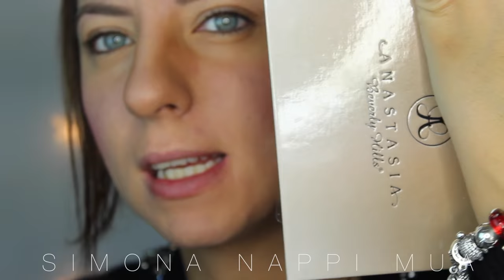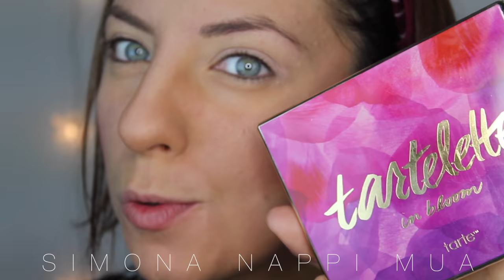GRWM: Ombretto come eye-liner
Products:
•FACE•
-Defence Tollerance 100 di BioNike
-Siero contorno cocchi Xage di Bionike
- Defence Hydra 102 di Bionike
-Palette di correttori di Kiko Milano
- Correttori Naked Skin in Medium Natural e Medium Warm
-Cipria Acteen di Bionike
-Terra Bahama Mama di The Balm
- Fard n°54 di Labo+
- Illuminante Monstone di Anastasia Beverly Hills
•EYES•
-Base ombretto in crema Mornglory di NABLA Cosmetics
-Mix ombretti dalla palette tartelette di Tarte Cosmetics
-Eye-liner REA cream eye-shadow di Nabla Cosmetics
- Matitone nascondino in light di Neve COSMETICS
-Mascara Sculpt volume  di Kiko
•BROWS•
-Matita "uranus" di Nabla Cosmetics
•LIPS•
-Tinta labbra Dusty Rose di Anastasia Beverli Hills (che ho perso per strada che tristezza!)
★★★Pennelli che uso:
Un bacio
Simona